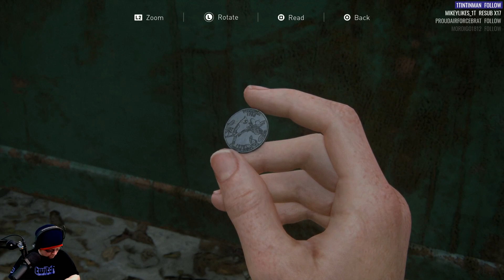Let's Play - The Last of Us Part 2 - Episode 19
The Last of Us Part II is a 2020 action-adventure game developed by Naughty Dog.